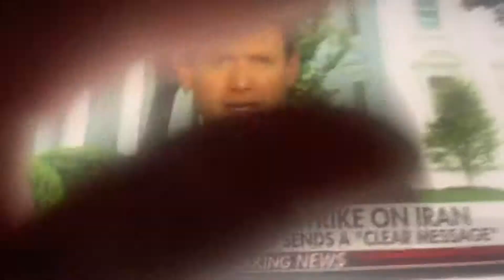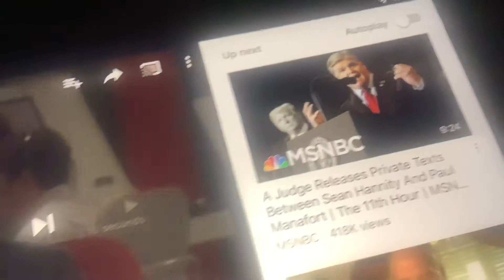Shepard Smith Reporting